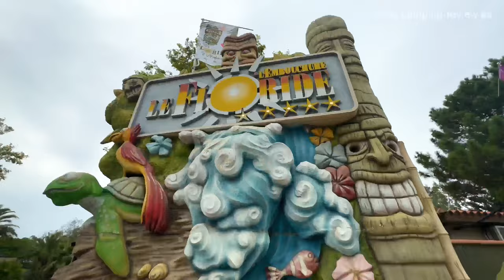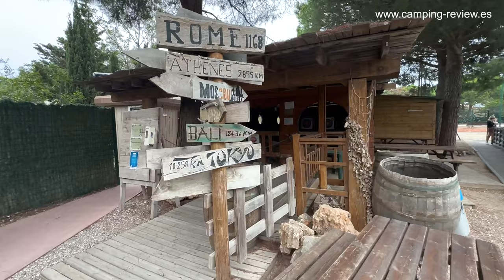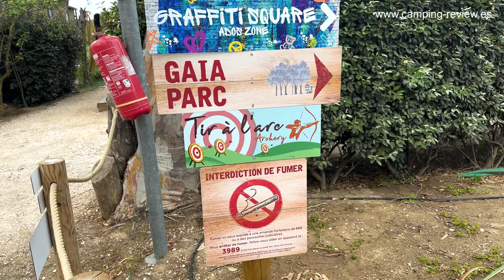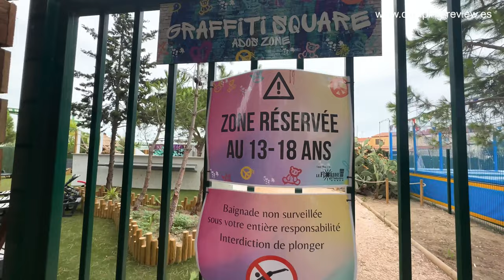Día 29 vuelta a Francia 30 días en Caravana de Camping Review Càmping Le Floride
Dia 29 - 2 de septiembre del 2023 Vuelta a Francia en 30 días con nuestra caravana Caracito.

Hoy nos despertamos en el Camping Le Floride los dos campings de Campings Airotels.
Nuestra última parada de la Vileta a Francia en 30 días en Caravana.

Esta es la 6a vez que venimos al Càmping Le Floride y aprovechando nuestra parada de dos noches os mostramos las novedades de este 2023.

Los mejores descuentos en el Camping Le Floride con la Tarjeta Mundo Campista.

Recuerda que en el canal de YouTube de Camping Review tienes el Vlog completo.

🚐 viajamos en nuestra caravana Weinsberg Caracito comprada en @m3_caravaning y que tenemos asegurada con @segurcampingweb

🎦 grabado y editado  por @campingreviewes